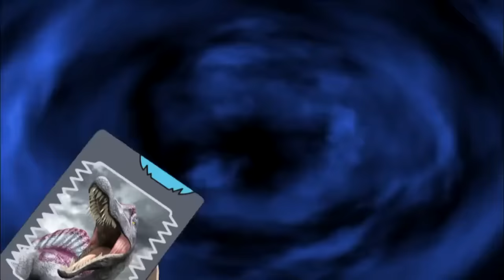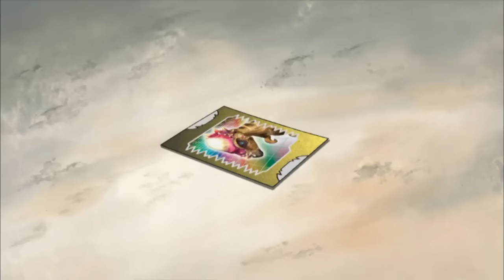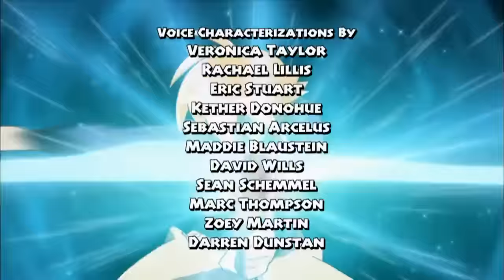Dinosaur King(hindi) Ep.14 | Season 1| Child's Play |Pachycephalosaurus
Season
Episode 14 - Child's Play !
Chase for Pachycephalosaurus
By Official Dinosaur King Hindi channel .